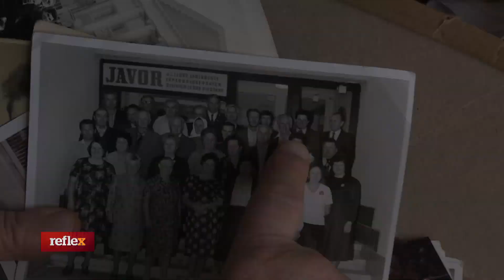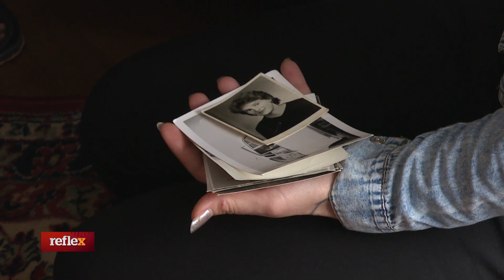REFLEX - Ako pracuje profesionálna vnučka?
Málo času, veľa práce, plno stretnutí a predsa nám to neprináša taký efekt, ako by si mnohí priali. Veľakrát na to doplácajú vzťahy s najbližšími. Kedy ste napríklad boli pozrieť svojich rodičov alebo starkých? Janka nikomu nič nevyčíta, a chodí všade tam, kde nestíha rodina. Pozrite sa, ako pracuje profesionálna vnučka.